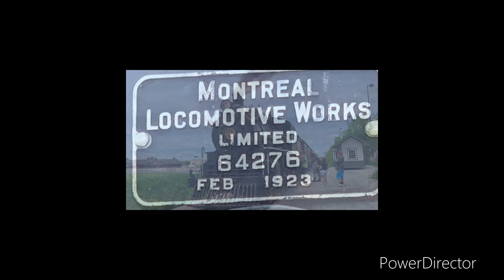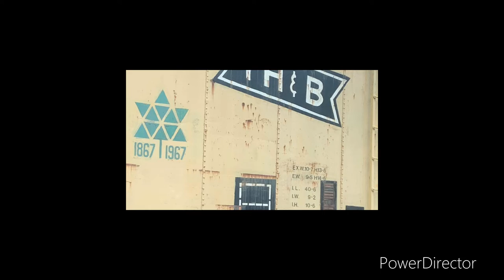Waterloo Central Railway & Babcock Wilcox railway Photo Slideshow - May 23rd 2022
Hope you enjoy the slideshow! Also added in couple video clips of 9 idling too. :) also featuring @canadianrailfan1943 @thebrantfordrailfan @Trainsbigandsmall